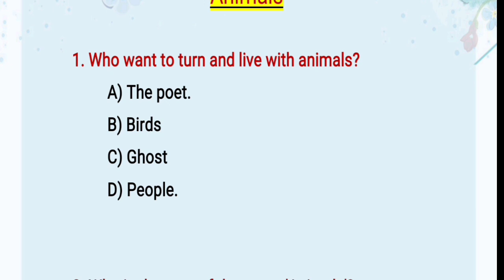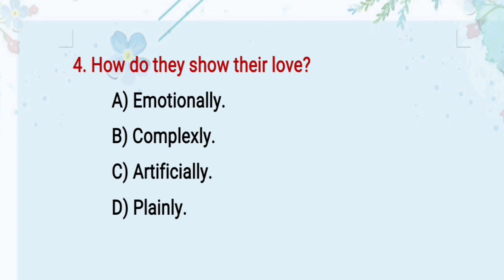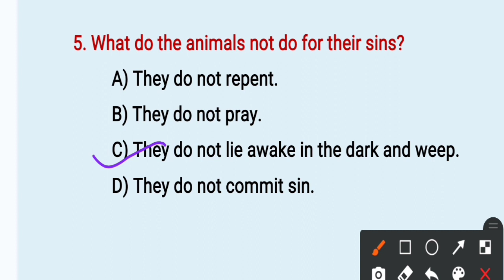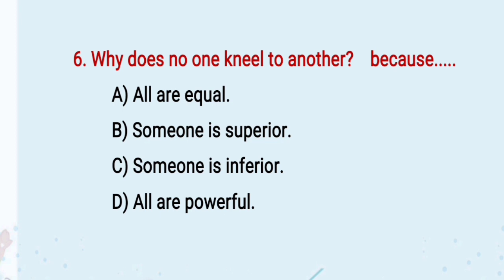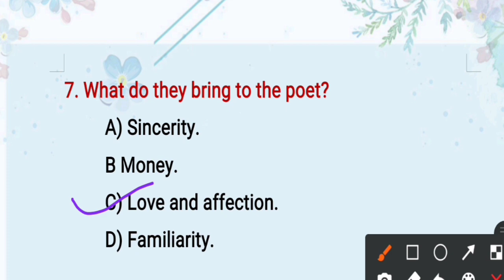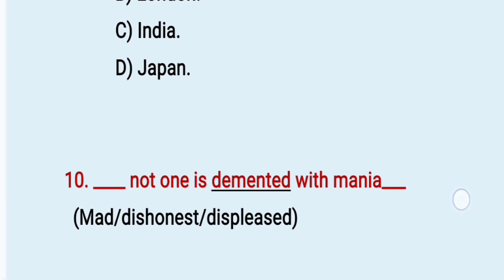Animals MCQ questions and answers. Class 10//English// First flight.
Important MCQ of Animals
of claas10